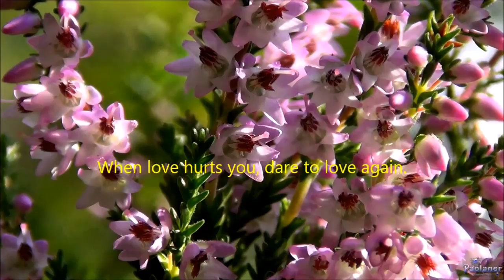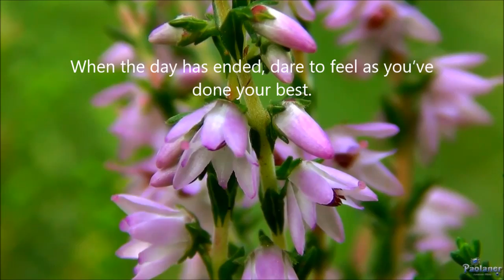REFLECTION OF THE SOUL Wise words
REFLECTION OF THE SOUL
When a new day begins, dare to smile gratefully.
When love hurts you, dare to love again.
When a friend falls, dare to be the first to extend a hand.
When you feel great, dare to help someone else feel great too.
When something seems difficult, dare to do it anyway.
When the day has ended, dare to feel as you’ve done your best.

We created this video with the YouTube Video Editor, using only 'Creative Commons licensed videos', for both the video, and the music.

danai2014

This video is purely for entertainment and recreational purposes.